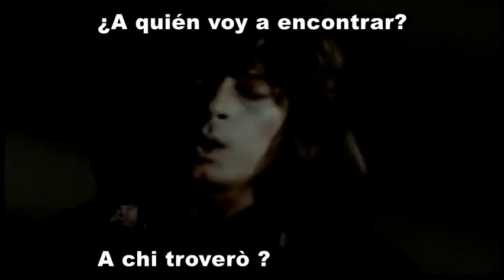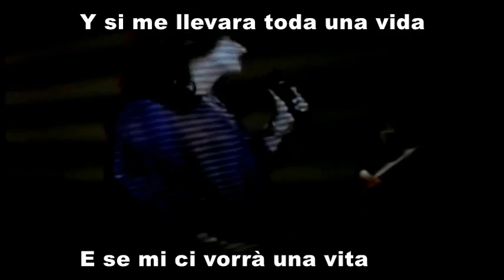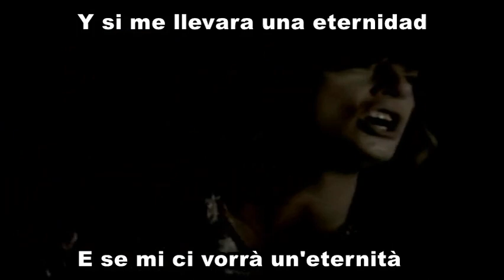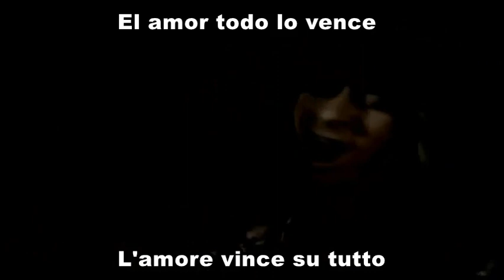Love Conquers All - Deep Purple - sottotitoli in italiano / subtìtulos en español - mastered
Visit my channels on Rumble